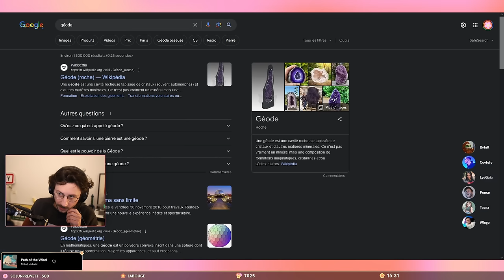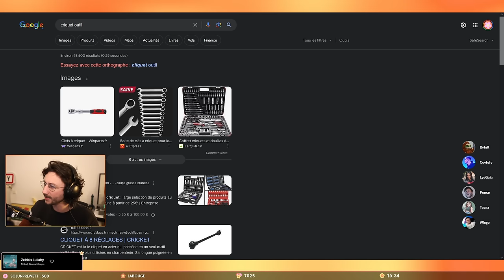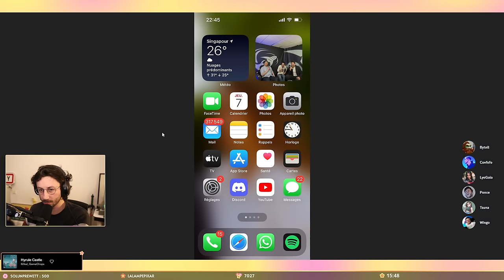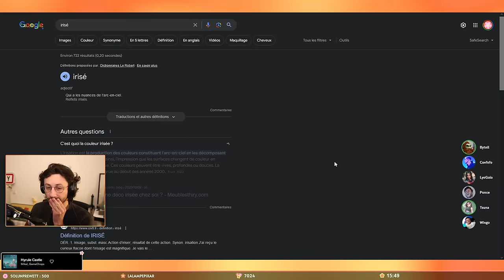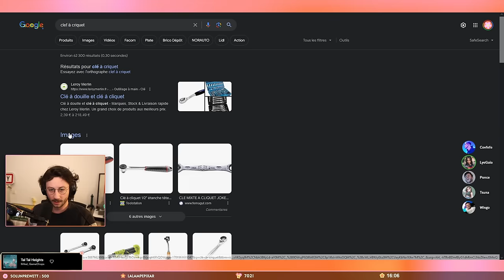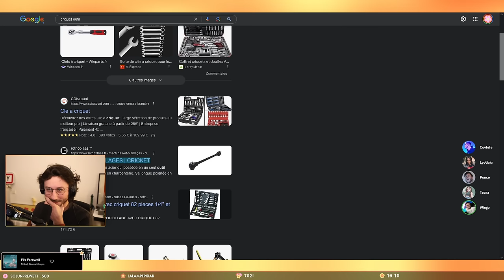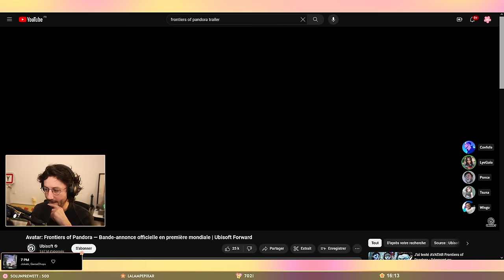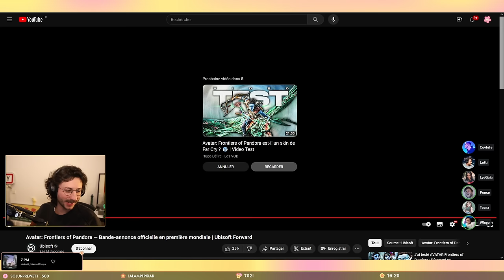La pioche... Catastrophe ou Masterclass !? - Code Names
Voici le replay de ma session Codenames avec les potes. Le live date du 07/12/2023. J'étais avec Wingo, Bytell, LyeGaia, Tsuna et Covfefe.

LOVE & FLEURS